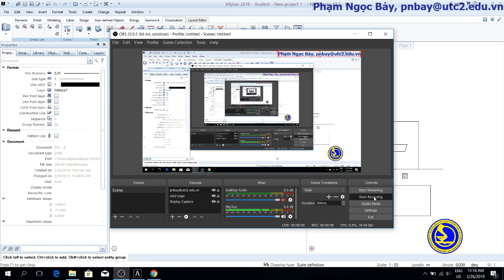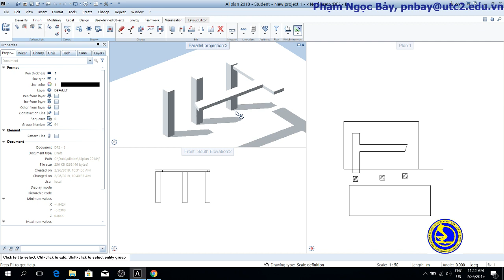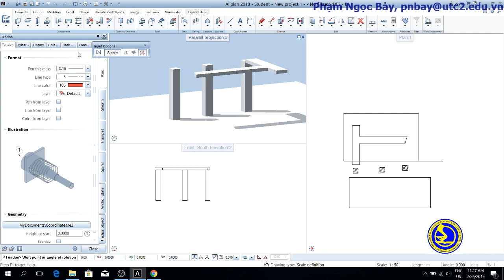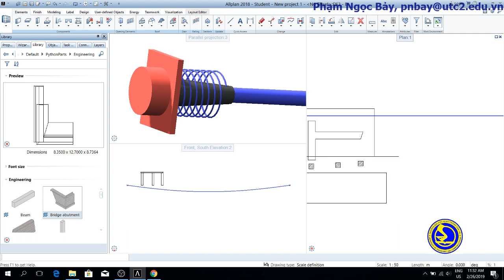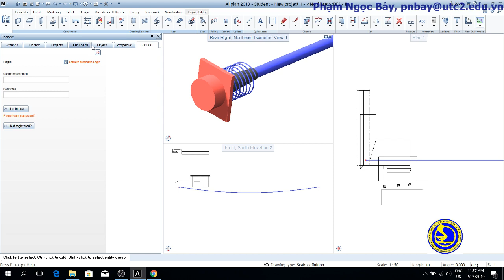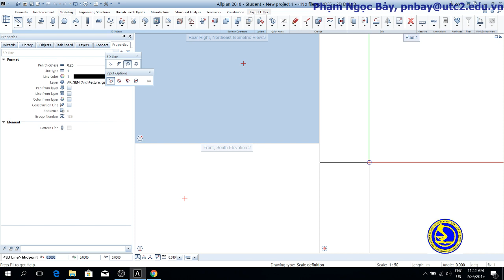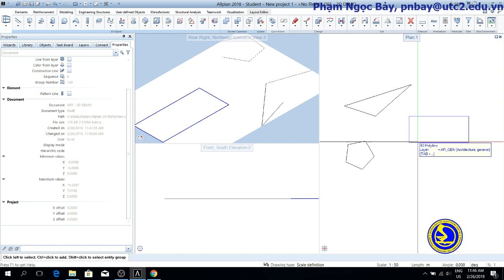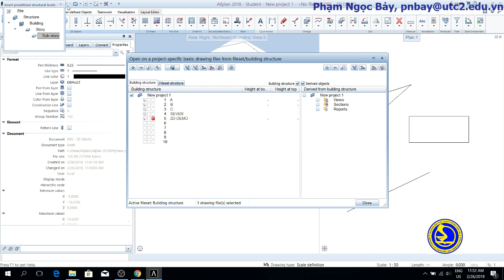2019 02 26 UTC2 ALL PLAN DAY 1 PART 02 02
1- Học online, thông qua file video có thuyết minh tiếng Việt, thời gian học mọi lúc, mọi nơi;
3- Học tại văn phòng các công ty tư vấn, nhóm học viên, thời gian linh động.